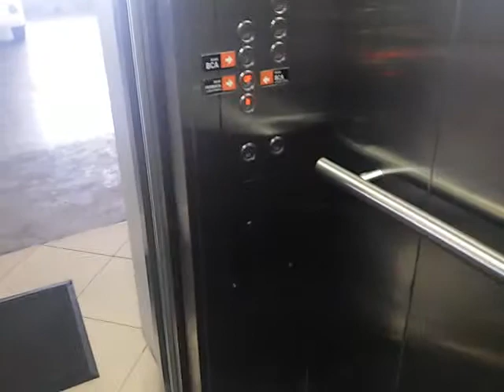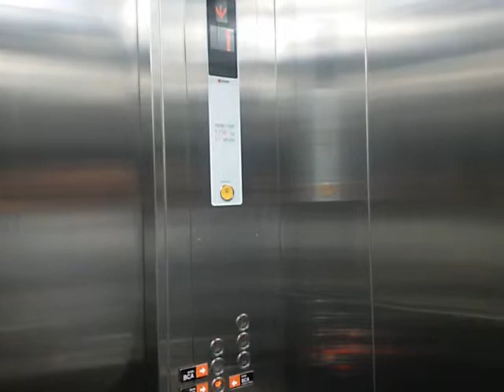Sigma Traction Lifts - Menara Satu Sentra Kelapa Gading, Jakarta (Carpark, Retake 2)